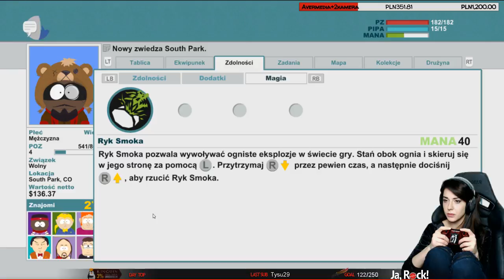#7 South Park: The Stick of Truth NAPAD NA SZKOŁĘ PART 1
South Park: The Stick of Truth KENNY'S HOUSE -- Watch live